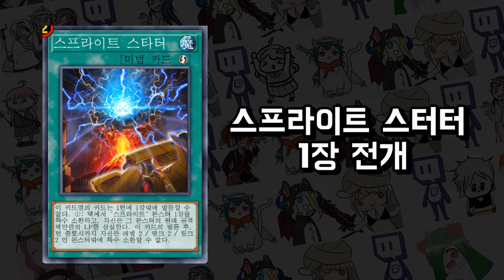금제도 피한 탄산메르피 모든 전개법 - [마스터듀얼]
ㅡ블루 에초에 2장

BGM
- 3pm - Animal Crossing Wild World
- 4pm - Animal Crossing Wild World
- Super Mario Bros 3 (NES) Music - World Map 1
- Super Mario Bros 3 (NES) Music - World Map 2
- Super Mario Bros 3 (NES) Music - Overworld Theme 2
- Super Mario Bros 3 (NES) Music - World Map 4
- Soviet March(소비에트 마치)
- PRST Marching - BlueArchive
- Metal slug 3 assult theme soundtrack

-2일 1영상/오후6시 업로드

00:00 인트로
00:08 스타터1장
00:59 비버1장
02:20 회유1장
03:18 왈라비...
03:28 2렙+스타터
04:51 2렙+레드,캐롯
05:40 2렙+블루,제트
07:11 비버+블루,제트
08:45 차원의틈
09:08 왈라비후반전개
10:49 회유후반전개
13:38 기본필드후반전개
16:00 아웃트로

### 구독
### 좋아요